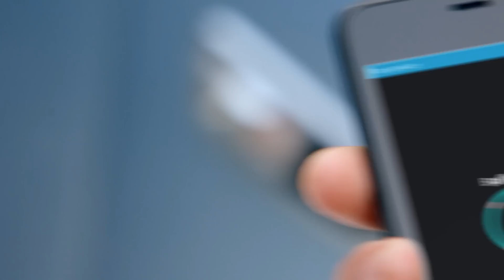Vodafone Network - Interviul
Ai puterea sa fii de ajutor. Iti garantam ca reteaua ta de incredere Supernet 4G te sustine. Vodafone
Pentru mai multe informații, nu uita să ni te alături pe Facebook